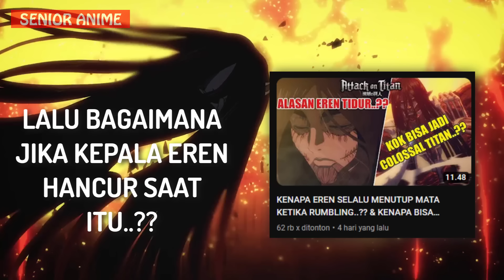KENAPA COLOSAL TITAN EREN PUNYA RAMBUT..?? & NASIB TUBUH EREN DI PARADIS..?? Ini Penjelasannya..!!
Kok bisa gitu...???Simak Videonya!